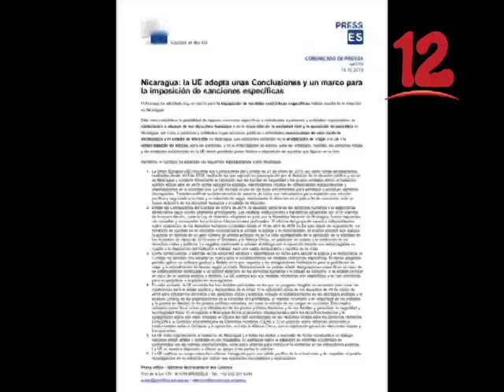¨DEBE PREVALECER LA UNIDAD PARA PROPONER UN PROGRAMA DE DEMOCRATIZACIÓN DEL PAÍS¨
Debe prevalecer la unidad para proponer un programa de democratización del país, dijo el diputado Jimmy Blandón.